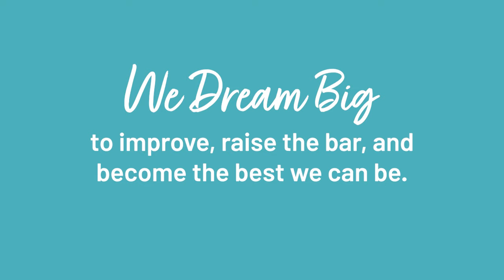Location Manager Steve is Already Living His Dreams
Steve shares some dreams he's had, from having a wife that loves him and a dog that's happy to see him to his career growth with Gerdau. At Gerdau, we